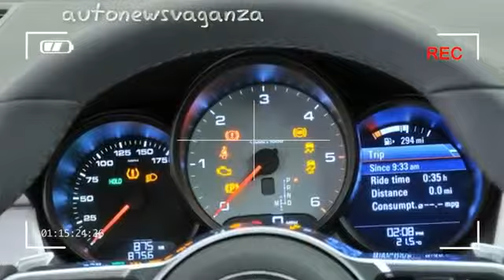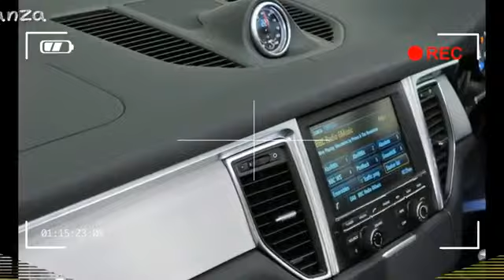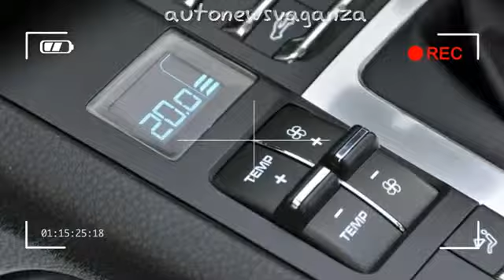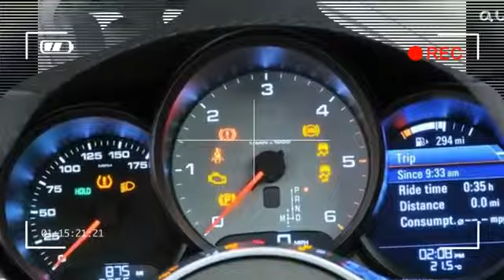[THE WILD NAME] Porsche Macan